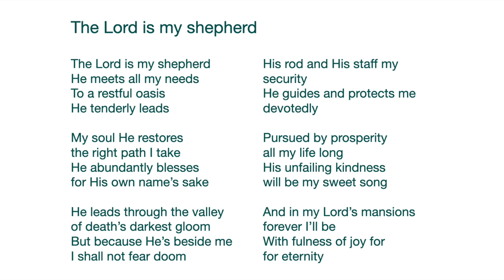詩歌 - The Lord is my shepherd